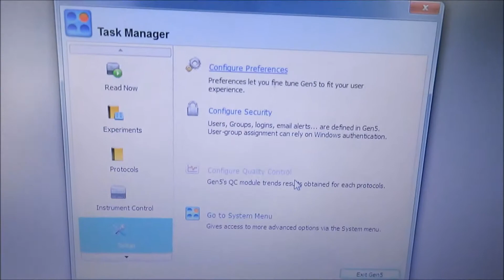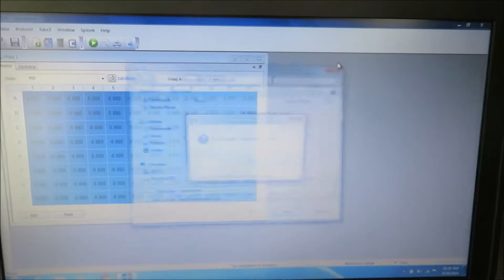Biotek Synergy 2 Multi Mode Plate Reader for Sale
Biotek Synergy 2 Multi Mode Plate Reader is available from The Lab World Group.